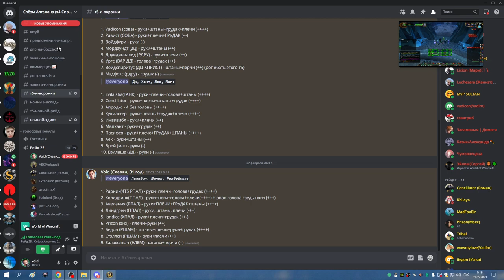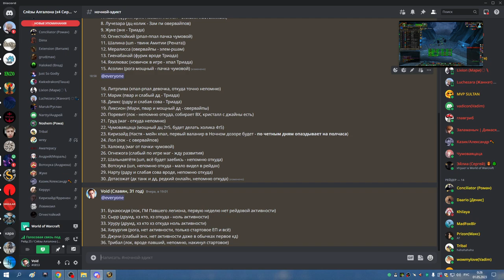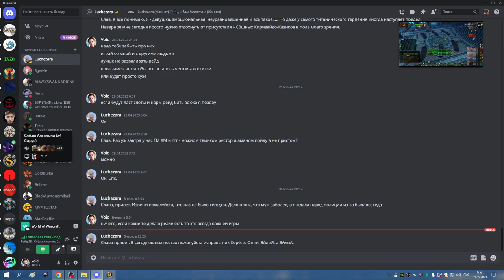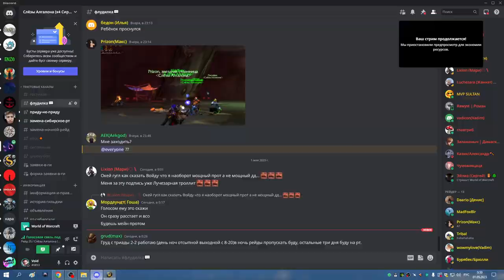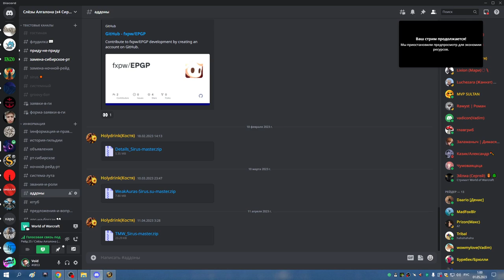1я часть ЦЛК 25гер на 7 боссов МИШКА СОВА 01 05 23